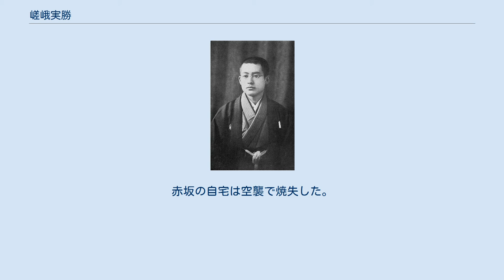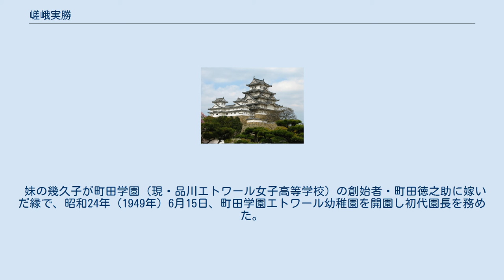嵯峨実勝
嵯峨 実勝（さが さねとう）は、明治時代から昭和時代中期にかけての華族。
嵯峨公勝の長男。
母は南加。
嵯峨家30代当主。
侯爵。
妻は9代浜口吉右衛門の長女・尚子（ひさこ）。
 長女の浩が軍部による日満親善の政略結婚で、嵯峨家には全く相談もないまま愛新覚羅溥傑の妃に選ばれる。
溥傑と浩の夫婦仲は良好だったが、中国へ渡り軍部と宮廷の厳しい政治情勢に晒される浩に「浩さん、何事も我慢するんだよ」と言い含めたという。
 戦時中は妻子を疎開させ、自身は東京を離れなかった。
赤坂の自宅は空襲で焼失した。
横浜市日吉に住み、戦後の食糧難で庭を掘り返して畑を耕し、野菜を作り、鶏を飼った。
華族制度が廃止となると、代々伝わった書画や骨董を売って生活費にあてた。
浩が夫と生き別れとなり、大陸を流転したのちに日本に帰国すると、嵯峨家は一家で浩と2人の娘の生活を支えた。
実勝夫妻は満員電車で学習院に通学する孫の慧生と嫮生を交代で送り迎えをした。
 妹の幾久子が町田学園（現・品川エトワール女子高等学校）の創始者・町田徳之助に嫁いだ縁で、昭和24年（1949年）6月15日、町田学園エトワール幼稚園を開園し初代園長を務めた。
 昭和41年、愛新覚羅溥儀と同年に78歳で死去。